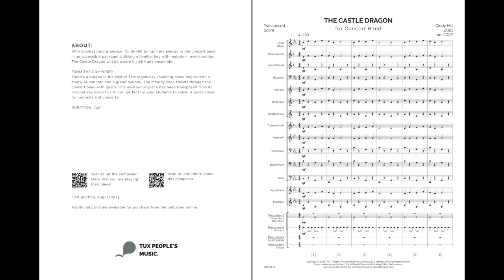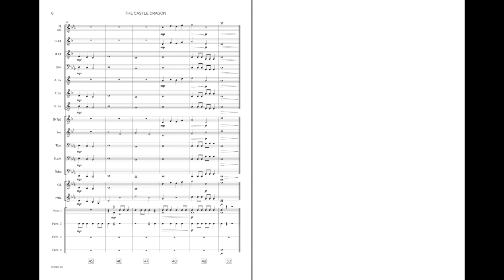The Castle Dragon (Concert Band) - Cindy Hill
With bombast and grandeur, Cindy Hill brings fiery energy to the concert band in an accessible package! Utilizing a familiar key with melody in every section, The Castle Dragon will be a sure hit with any ensemble.

Easy